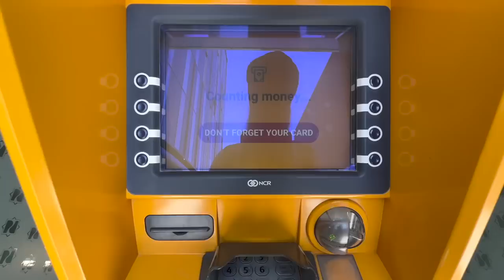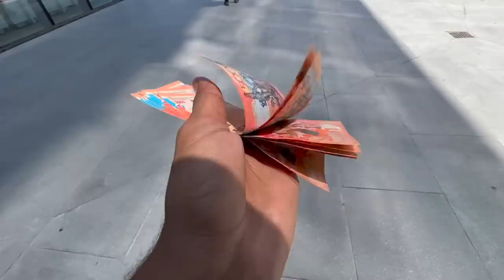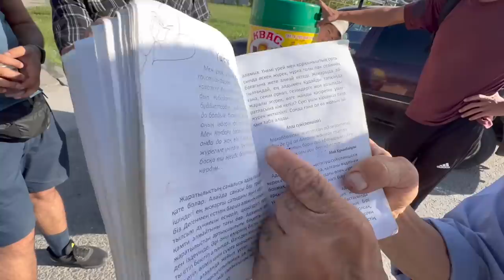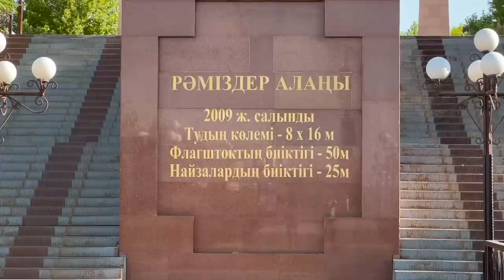How Kazaks Treat a Sikh👳🏻‍♂️ Punjabi❤️Punjabi Travel Vlog|Navdeep Brar